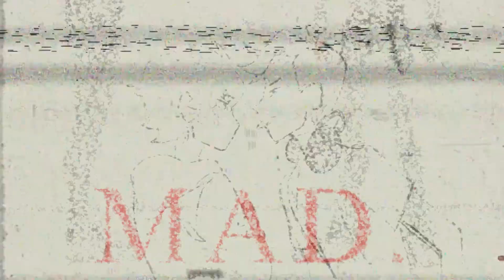❝I'M USELESS WITHOUT HER.❞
ALL ART IN THIS VID IS BY THE LOVELY @teasketches !!!

hi it's Them Time again
this time i was not super duper sad while editing, i was actually okay 8)

will their Lore slowly be revealed through my amvs??? maybe!!! im always curious what could actually be deduced from these vids lol or if anyone acc pays attention to them

i acc edited this a while back (in july i think??) but didnt feel like uploading it but uhh here it is now! i'm pretty proud of the editing here which is why this has to go up lol. looking back i think there's def some things i'd do differently now but it's still pretty nice :)

also THANKS YOUTUBE FOR THE ACTUAL GOOD THUMBNAIL for once
i'm so happy i got to edit to this song bc this is The Song that fits them the most imo. and i dont even hate the song afterwards im truly blessed